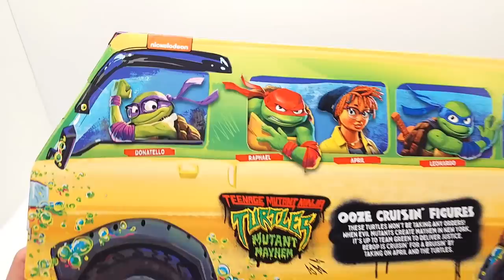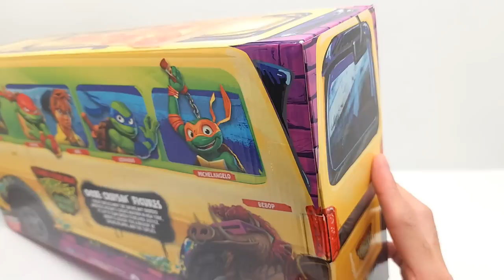TEENAGE MUTANT NINJA TURTLES - MUTANT MAYHEM (6 pack Target Exclusive) UNBOXING and REVIEW!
This is for our buddy Milo! I'm so excited to FINALLY get to these awesome Teenage Mutant Ninja Turtles actin figures, and today we are looking at the Target Exclusive 6 pack!